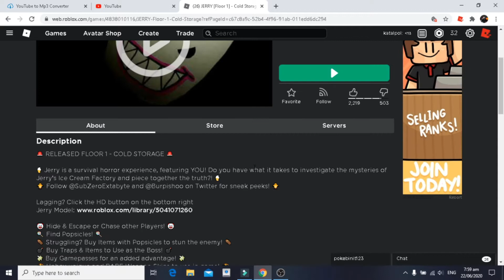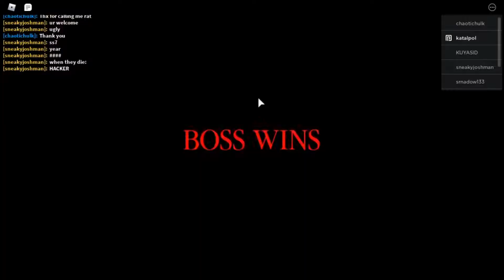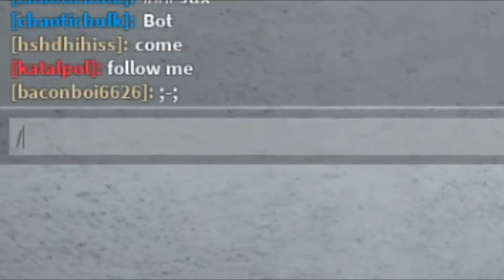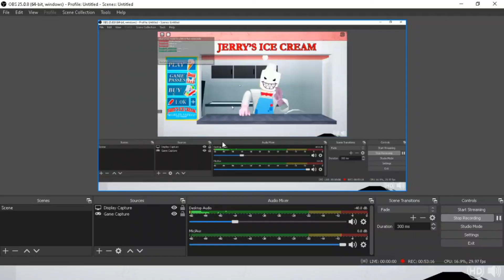Jerry!!! Floor 1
(2nd re post cause youtube removed it once again good job guys)
srry if i havent done this earlier i saw the new thing thats happening in roblox where fake jerry games are getting more attention than the original game so pls check the link out thats the original game pls. the developers worked hard on this game